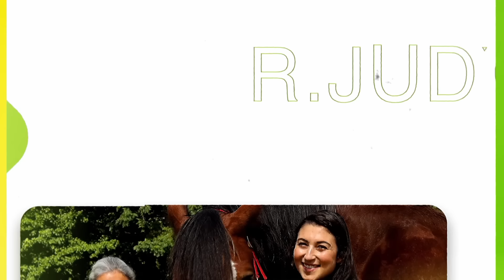TOP Method to STOP Dog's Itchy Skin Naturally 👉 Veterinarian's Recommendation!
🐶 Does your furry friend scratch a lot? Discover a ✔️trusted method to naturally put an end to your dog's itchiness. Unravel the root causes, understand the skin microbiome, learn about holistic vets, and the risks of medication. 🌿 Dive into the importance of gut health and more!

🤝 Partnerships & Collaborations:
►Our video guest, Stacey Hearn, and where to follow...